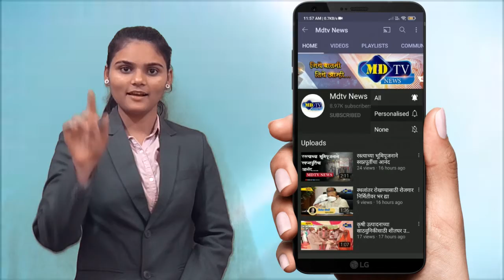रंजाणे गावात गटारी तुंबल्या; सर्वत्र घाणीचे साम्राज्य, ग्रामपंचायतीचे अक्षम्य दुर्लक्ष